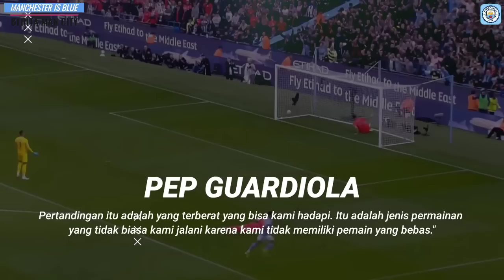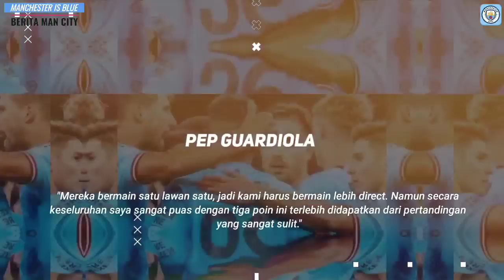EDERSON KERASUKAN ALLISION😱Bisa Beri Assist Ke Haaland👏Pep Sampai Binggung Puji Haaland😃De Bruyne🔵